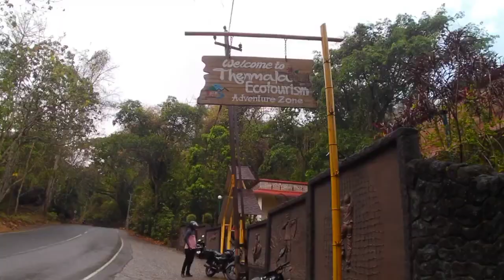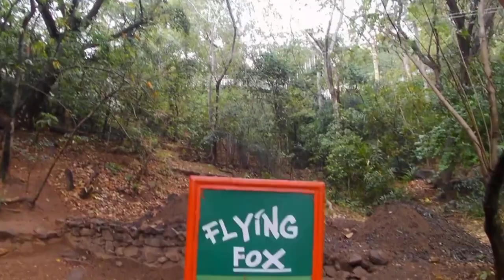Thenmala Vlog in தமிழ் | Kerala